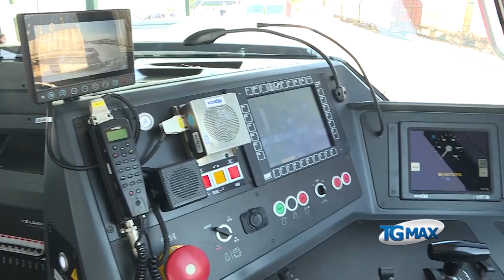Saletti Fossacesia, fondi per l'intermodalità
In arrivo fondi importanti per il completamento dell'infrastruttura intermodale Saletti-Fossacesia a servizio della logistica delle imprese.